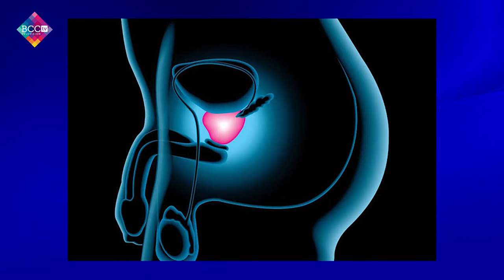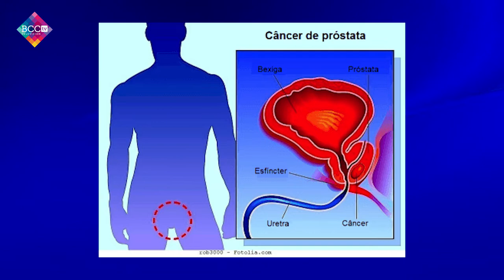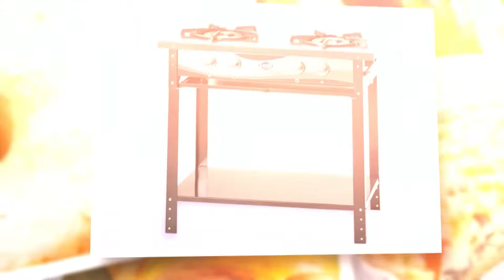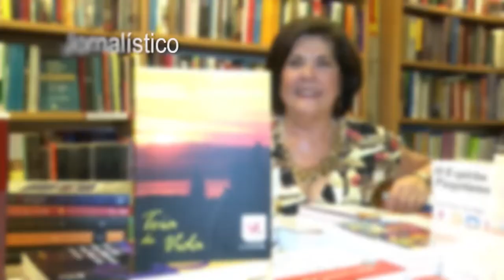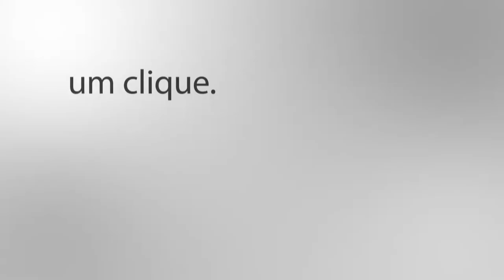Radar Paulista - Qual a idade de começar os tratamentos com a próstata? Com Luciana Schultz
Neste programa Renato Albuquerque conversa com a médica patologista da SBP, Luciana Schultz.
Assista agora!